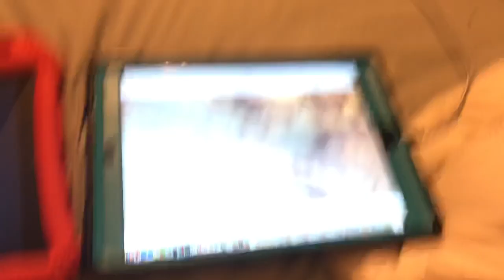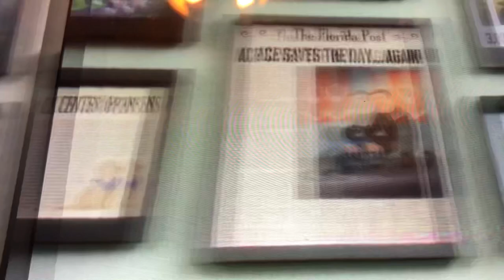Octonauts Creature Report ep 7 day alligator / retriever